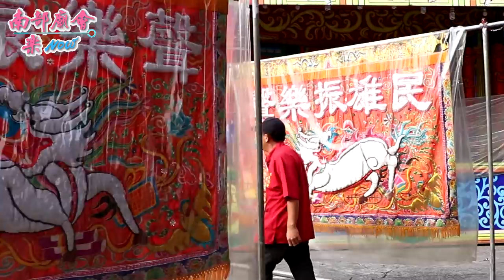高雄大樹區九曲堂霞海城隍廟城隍尊神祈安納福遶境 ~ 出發剪影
拍攝日期：107年07月22日(日)